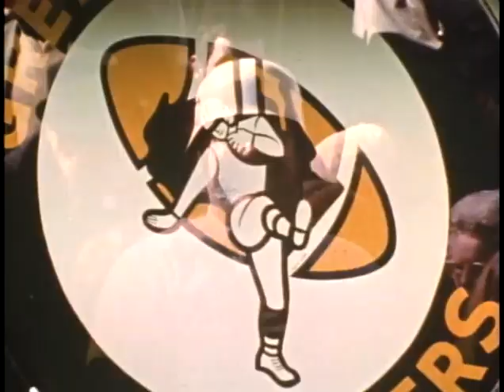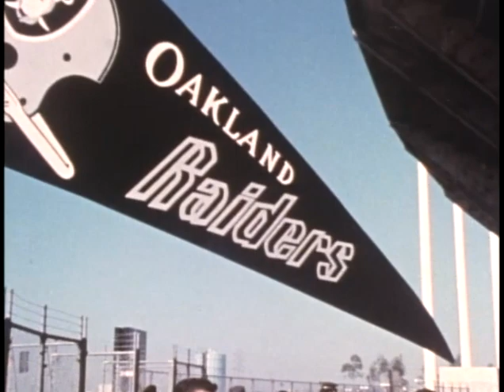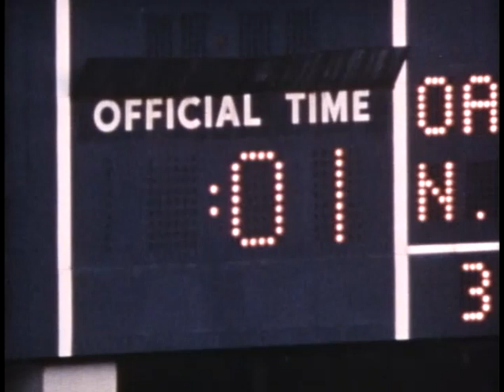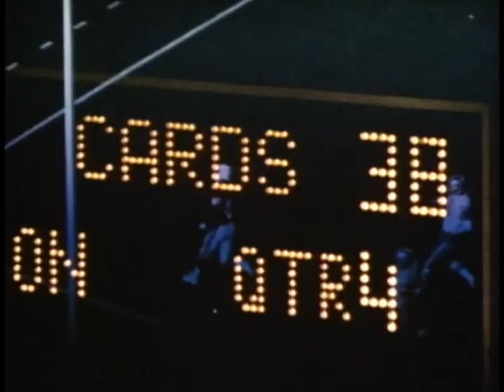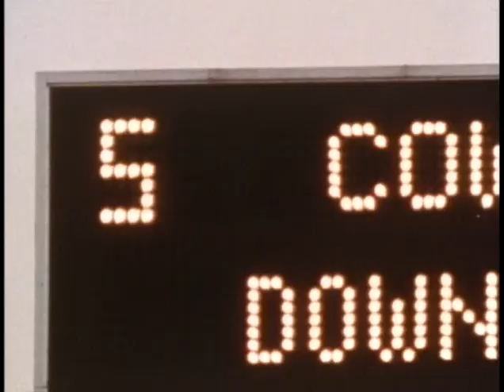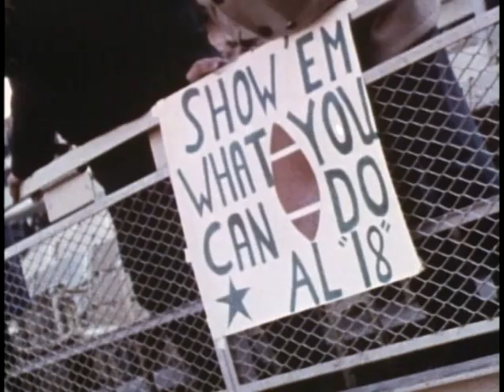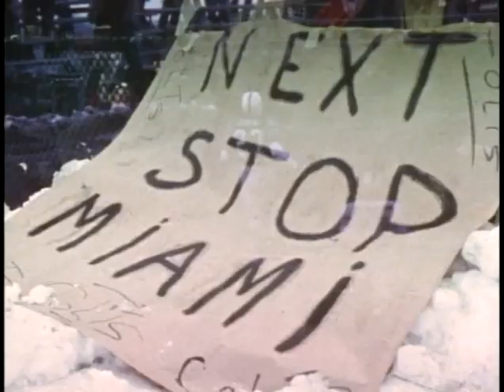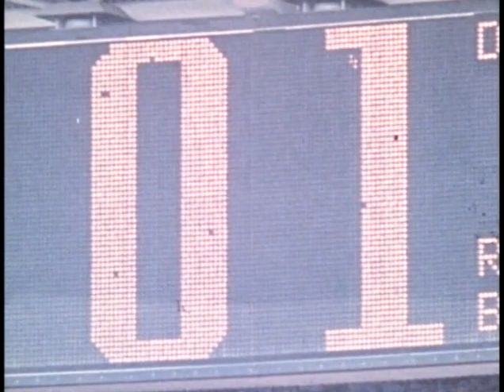1970 - That One Vintage Year